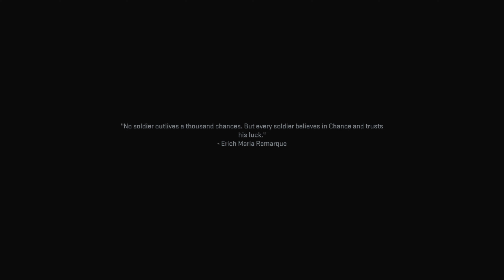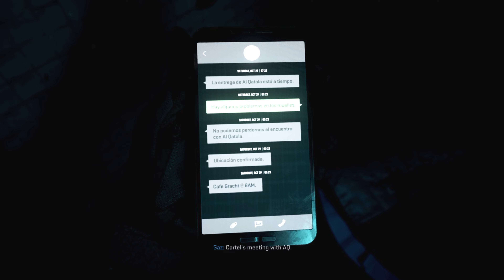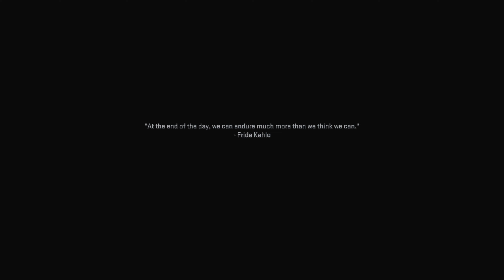WETWORK on Veteran Difficulty | 4k 30FPS | COD MWII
1st two missions on Modern Warfare II on Veteran Difficulty.
Modern Warfare 2 is here and the campaign is bonkers at 4k 30FPS it looks amazing.

 60FPS would be better we will try next recording session.

Follow and like and sub if you like the content :)
more playthroughs above :)
First time trying out this multi stream thing